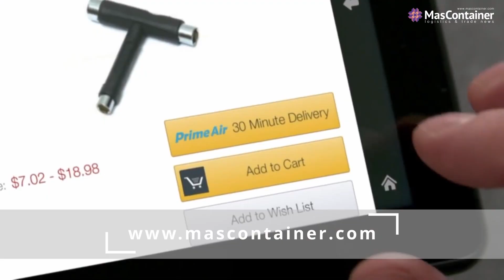Ricardo Partal: "Como OMCPL queremos evitar que las disrupciones logísticas generen desigualdades"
En la Entrevista Mascontainer, conversamos con Ricardo Partal, Presidente de la Organización Mundial de Ciudades y Plataformas Logísticas,  (OMCPL), con quien analizamos distintos temas relacionado a este sector y cuáles serán los desafíos de la industria para el año 2022.